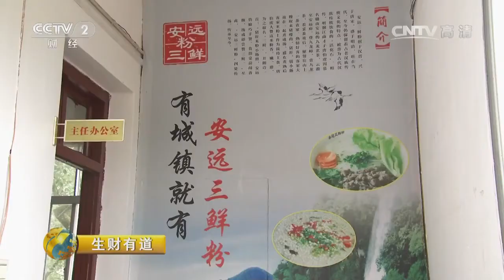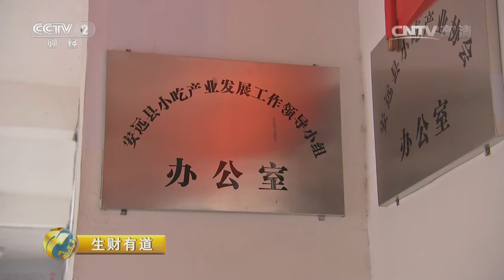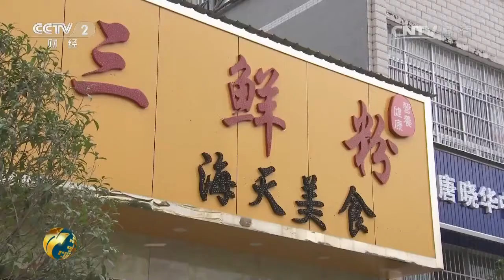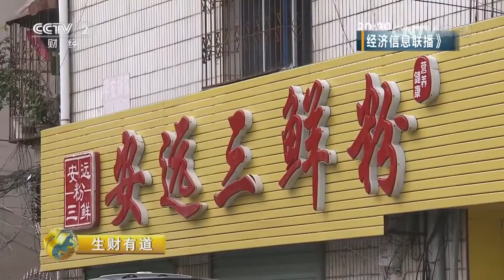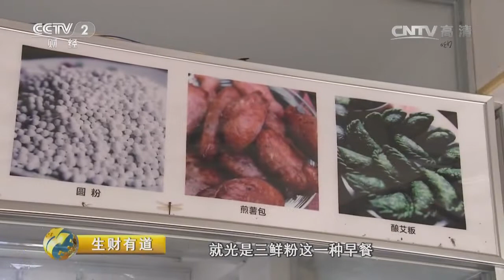20161125 生财有道 精准扶贫一年间——江西安远：米粉飘香助脱贫